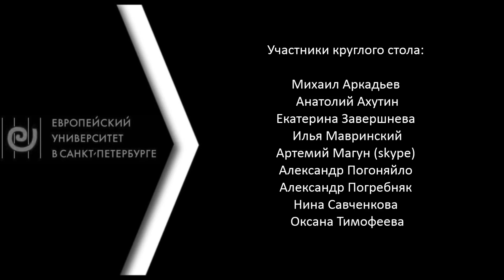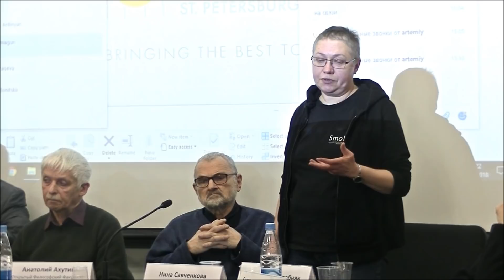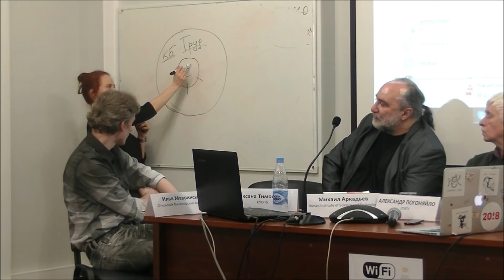ОФФ: Круглый стол: "Язык. Конфликт. Бессознательное"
Круглый стол: "Язык. Конфликт. Бессознательное"
Участники: М.Аркадьев, А.Ахутин, А. Погоняйло, Е.Завершнева, Н.Савченкова, И.Мавринский, А.Магун, О.Тимофеева, А.Погребняк.

В рамках проекта Открытый Философский Факультет при тесном сотрудничестве Европейского университета в Санкт-Петербурге.
Идейный вдохновитель и модератор круглого стола Нина Михайловна Савченкова.

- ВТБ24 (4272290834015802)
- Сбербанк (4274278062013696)